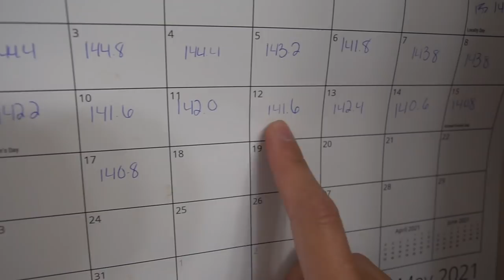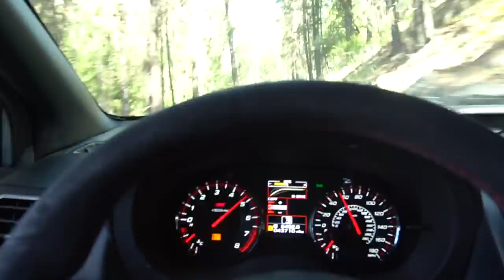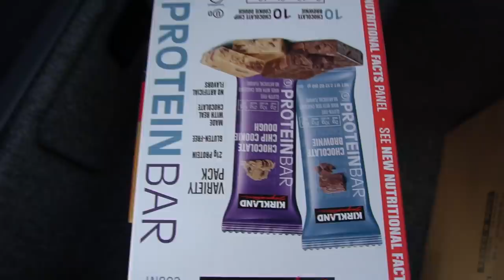First ripper in my STI!